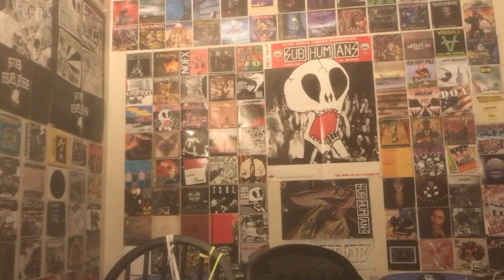Shnootz - Reaction Video (a-ha - The Way We Talk + Rolling Thunder)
What's up, people! I'm back with another a-ha reaction, and this time it's actually a 2-for-1 reaction. That is to say, join me as we listen to the interlude-style yet still very engaging "The Way We Talk" (and apologies, I tried my hand at saying Magne's name, but I'm sure it wasn't right, so sorry there), followed by the epic and immense "Rolling Thunder," a song a few of you rightly highlighted in advance. I hope you enjoy the songs and video! Cheers!

Also the video cuts out just before I finished, but since it was only another 20 seconds or so (half of which was me signing off), I didn't feel the need to shoot and add-on. Still, sorry it was so abrupt!